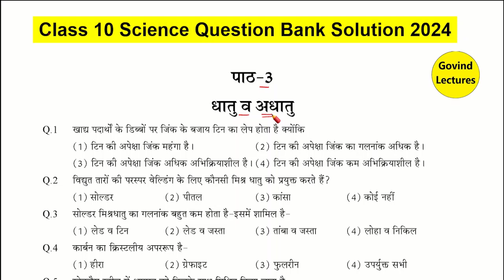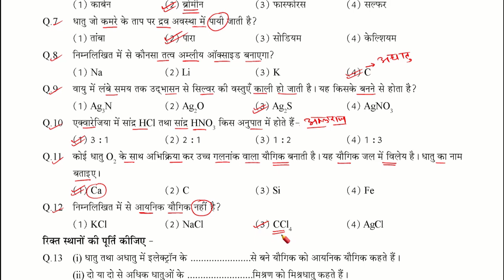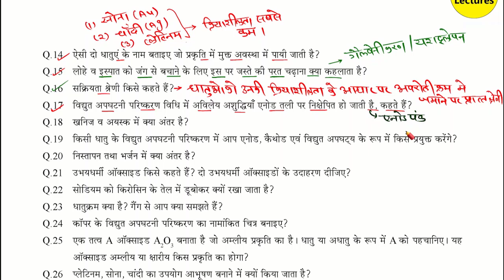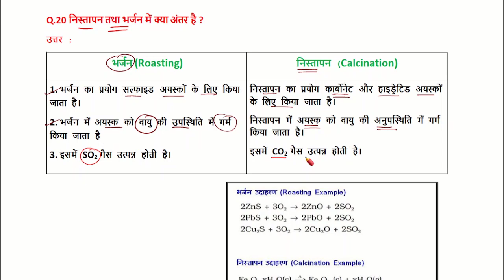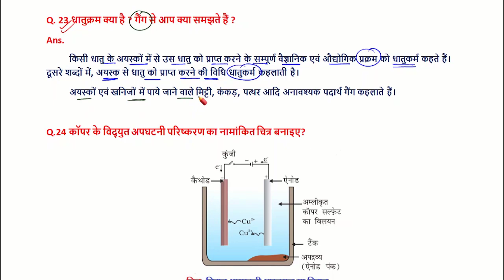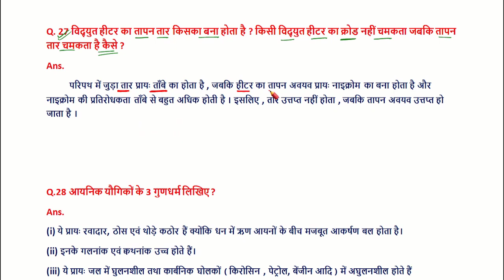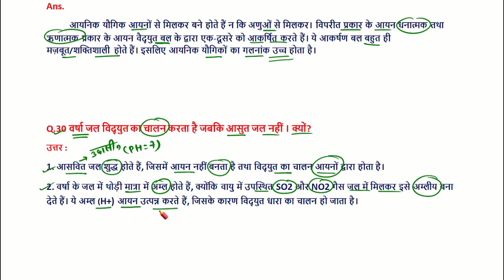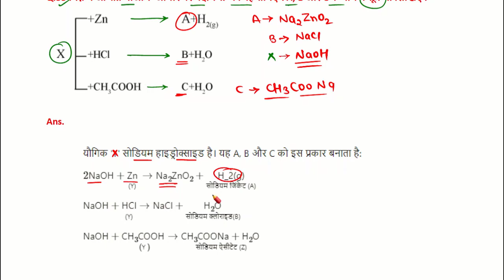Class 10 science question bank 2024 | Class 10 science Chapter 3 important quetions 2024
Class 10th Science Question Bank 2024 |10th Science Chapter 3 Dhatu Avm Adhatu (Metal And Non-Metal)

Class 10th Science Question Bank 2024
 10th Science Chapter 3 Dhatu Avm Adhatu
10th Science Chapter 3 Metal And Non-Metal
Rasaynik Dhatu Avm Adhatu chapter 3 Class 10 Revision
Ekaksha, Dhatu Avm Adhatu class 10 one shot
Dhatu Avm Adhatu class 10 important questions answers
class 10th model paper 2024
 class 10th model paper science
class 10th model paper 2023
class 10th model paper 2024 science
rbse class 10 science model paper 2024
class 10th most expected questions,
Dhatu Avm Adhatu class 10